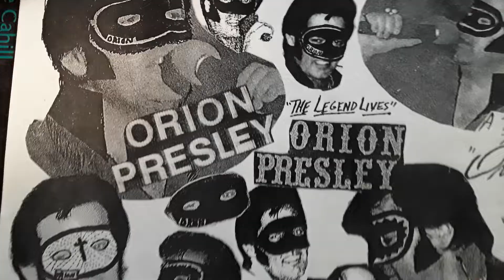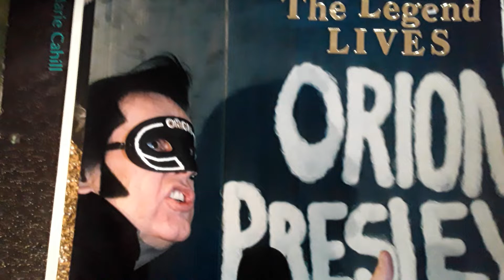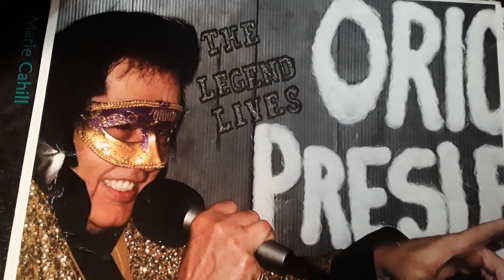ARE YOU LONESOME TONIGHT...I hope Y'all enjoy God Bless Y'all...Orion Presley